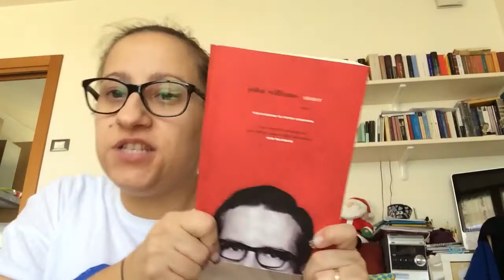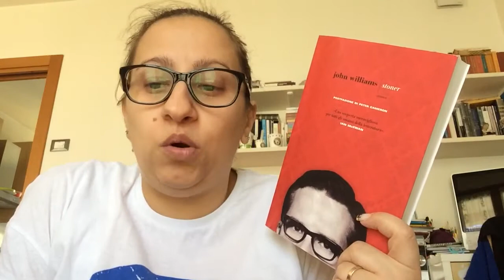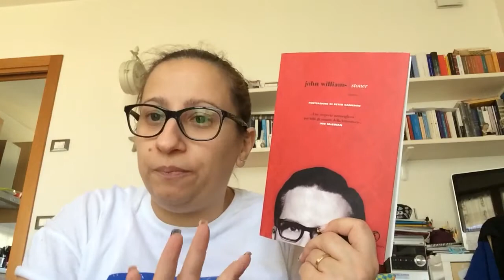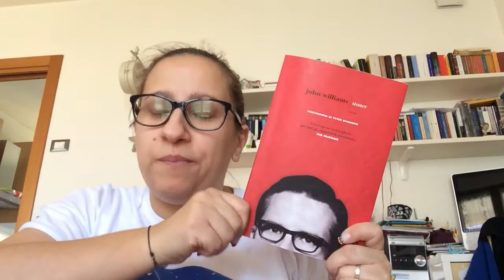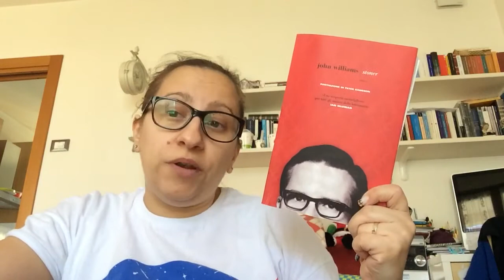Libri: Stoner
La mia ultima lettura...e che lettura!!

Buona lettura!!!